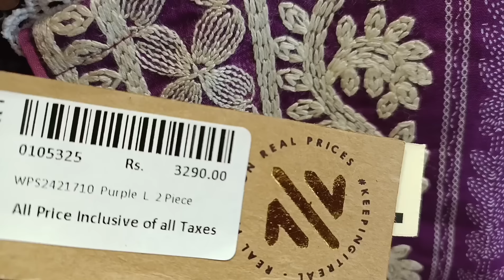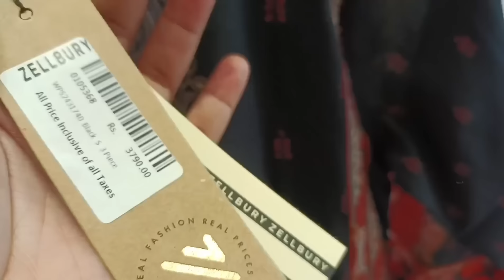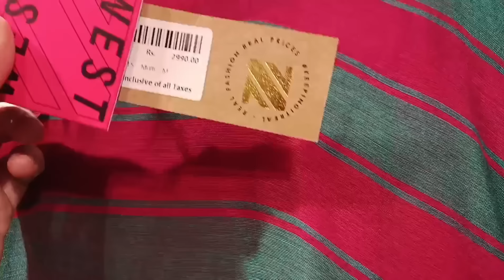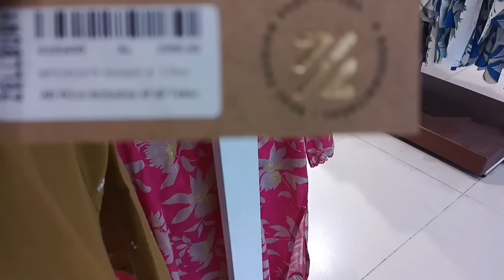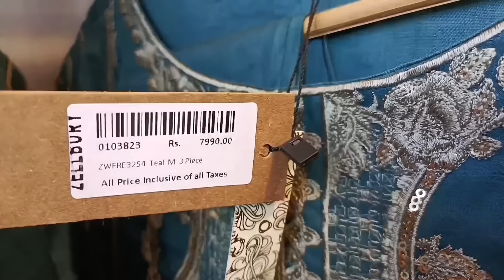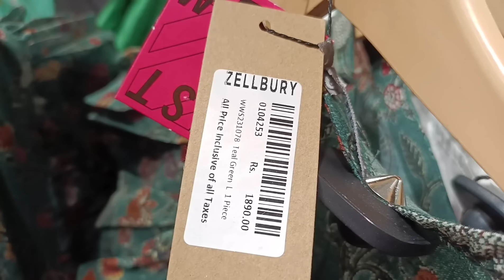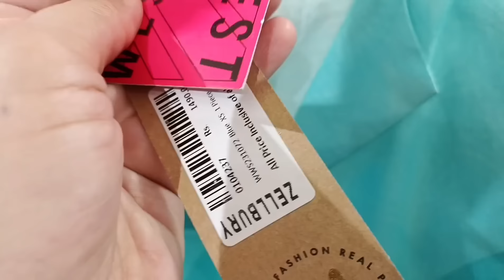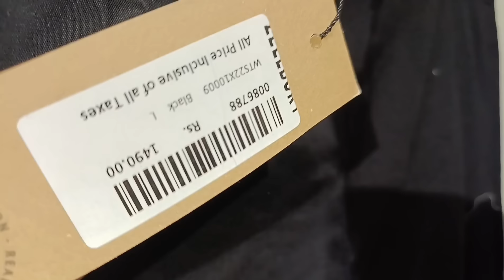zellbury new collection 2024 | zellbury Eid collection 2024 | zellbury kids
Zellbury Eid collection 2024 | Zellbury New Collection 2024 Starting1490

zellbury latest Pret collection 2024

Zellbury Latest Winter collection 2024 | Zellbury New collection | Zellbury Sale 2024

zellbury sale
2023
zellbury new collection 2023
unstitched
zellbury
zellbury
zellbury
offer inside